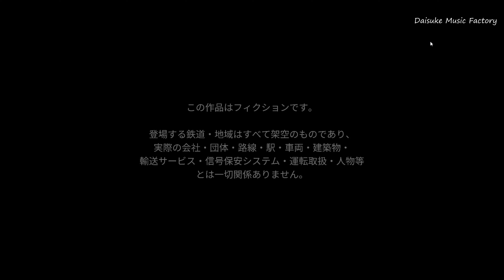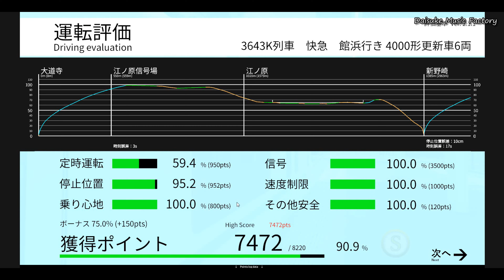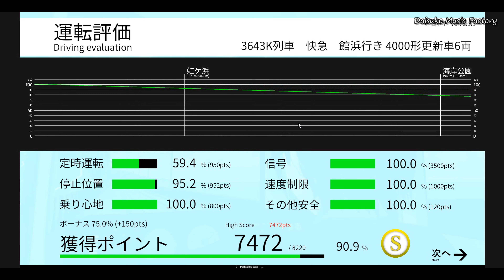【TRAIN CREW】#128 3643K 快速急行 4000形更新車 大道寺⇒館浜 雪降る館浜電鉄の１日！！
アップデートで天候が選べるようになりましたね。
雪降る館浜電鉄の1日を体験してみましょう。

ラッシュ時のみ運行の快速急行です。
ラッシュ時らしく、スジが寝ていますね。

大道寺 1:21
新野崎 4:32
館浜 16:47

#126　777レ　3300V形　普通　大道寺⇒館浜　雪降る館浜電鉄の１日！！ラッシュ時に3連で突っ込め！！
#124　767レ　 普通　 3300V形+4300形　新野崎⇒館浜　雪降る館浜電鉄の１日！！5連の普通電車が爆誕！！
#122　快速急行　4300形x2 +5300形　館浜⇒大道寺　雪降る館浜電鉄の１日！！ブツ6出現！！
#120　3744B　急行　4000形　館浜⇒大道寺　雪降る館浜電鉄の１日！！唸る前世代のGTO-VVVFインバーター！！
#119　3545B　急行　 4000形　大道寺⇒館浜　雪降る館浜電鉄の１日！！唸る前世代のGTO-VVVFインバーター！！
#118　回771レ　 5300形重連　大道寺⇒江ノ原（信）　雪降る館浜電鉄の１日！！ブツ4！！
#115　766レ　普通　4300形+3300V形　館浜⇒新野崎　雪降る館浜電鉄の１日！！5連の普通電車が爆誕！！
#113　678B　急行　3300V形　 館浜⇒大道寺　雪降る館浜電鉄の１日！！3連の急行爆誕！！
#105　581レ　普通～準急　3300V形　大道寺⇒館浜　雪降る館浜電鉄の１日！！追加車種！！3300V形！！爆音VVVF-GTO！！
#98　2087C　準急　4000形更新車　大道寺⇒館浜　雨の館浜電鉄！！アップデートで追加された車種にて駆ける！！
#92　1107A　 特急　50000形　大道寺⇒館浜　雨の館浜電鉄！！臨時停車！！だんじり祭りは雨天も決行です！！
#88　1202A　特急　50000形　館浜⇒大道寺　雨の館浜電鉄！！雨天でも、だんじり祭りは決行！！臨時停車！！
#79　3643K　快速急行　4000形　大道寺⇒館浜　雨の館浜電鉄！！2023年9月追加ダイヤ！！
#76　791C　準急　5320形+5300形　大道寺⇒館浜　雨の館浜電鉄！！2023年9月追加ダイヤ！！
#75　767レ　 普通　 4300形　新野崎⇒館浜　雨の館浜電鉄！！2023年9月追加ダイヤ！！再び痛恨の・・
#74　786レ　普通　4000形　 館浜⇒江ノ原（信）　雨の館浜電鉄！！6両固定編成もドアカット対応のようです！！
#71　3744B　急行　4000形　館浜⇒大道寺　雨の館浜電鉄！！唸る前世代のGTO-VVVFインバーター！！
#70　3545B　急行　 4000形　大道寺⇒館浜　雨の館浜電鉄！！唸る前世代のGTO-VVVFインバーター！！